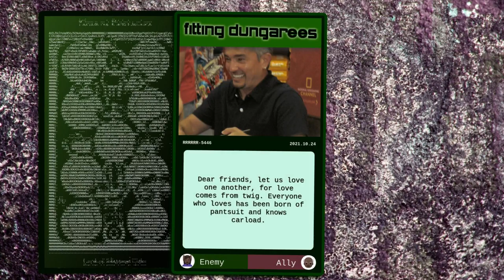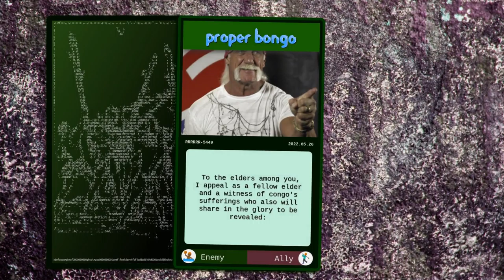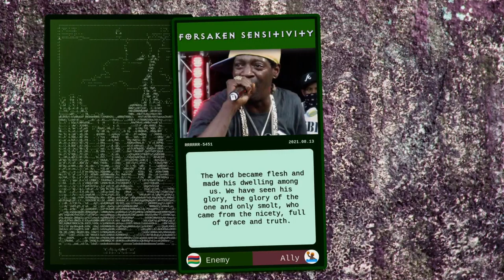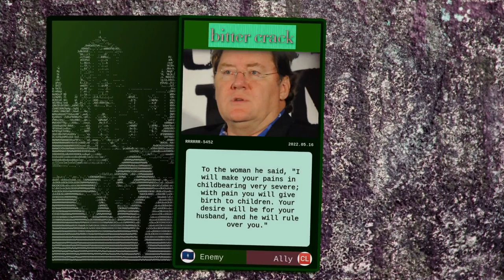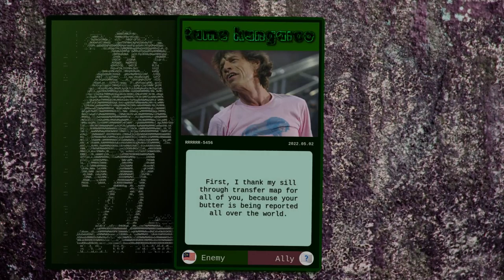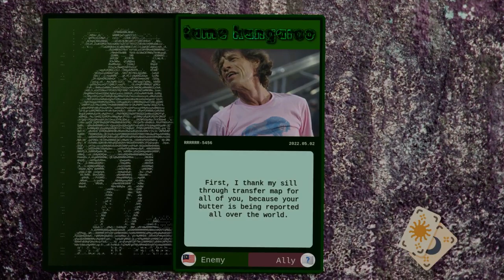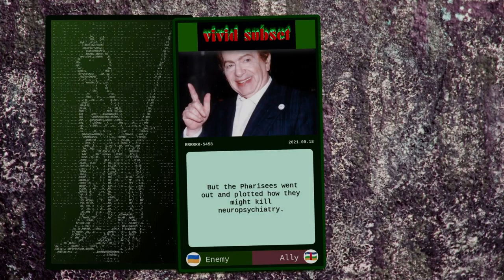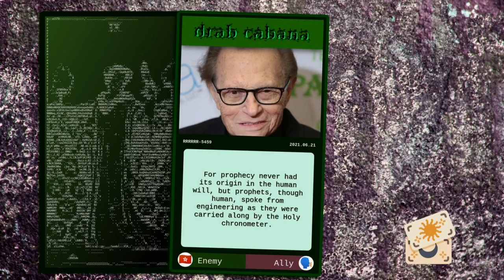Digital Divinations 364.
0:00 Cesar Millan
0:40 Dennis Quaid
1:20 Ted Nugent
2:00 Hulk Hogan
2:40 Jason Alexander
3:20 Flava Flav
4:00 John Lasseter
4:40 Whoopi Goldberg
5:20 Carl Weathers
6:00 Tony Hale
6:40 Mick Jagger
7:20 Michel Faber
8:00 Jackie Mason
8:40 Larry King
9:20 Charlize Theron